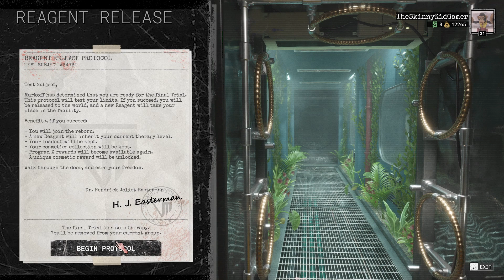Rebirthing only to find out im not black crazyyy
plot twist ngl